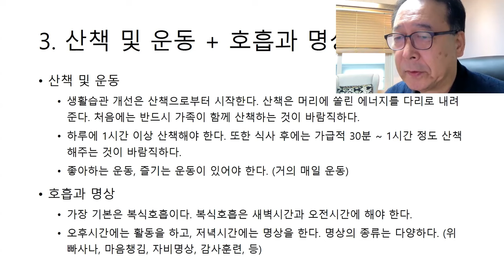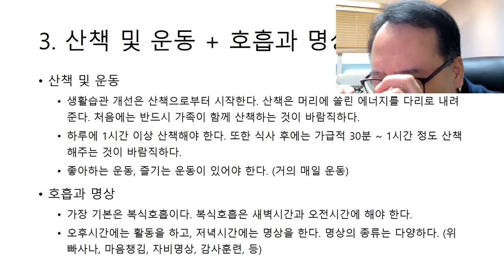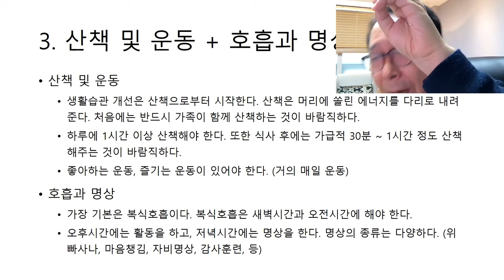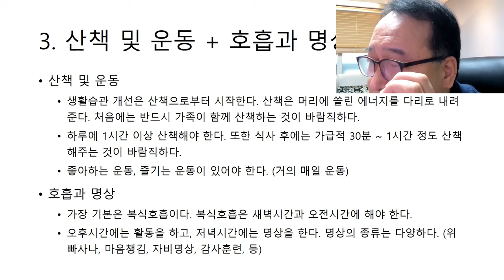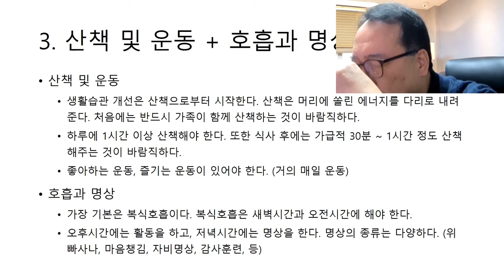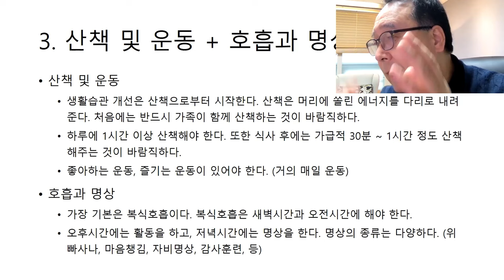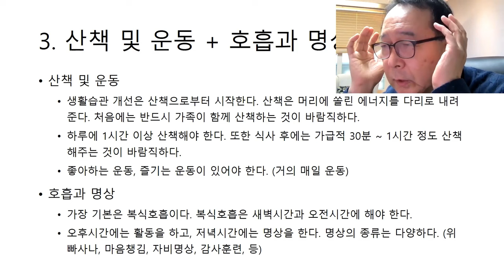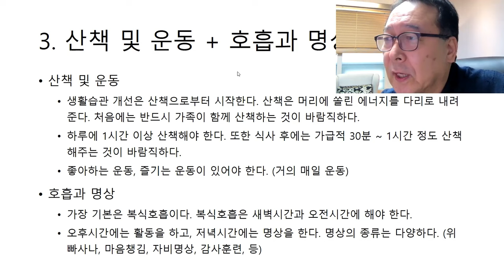촛불추천 624, [줌수업, 1기] 24강 #1, 선순환적 생활습관(4) -- 산책과 운동, 호흡과 명상 --생각을 줄여야 한다. 욕심과 집착을 놓아야 한다.